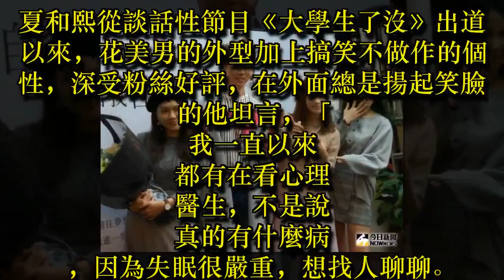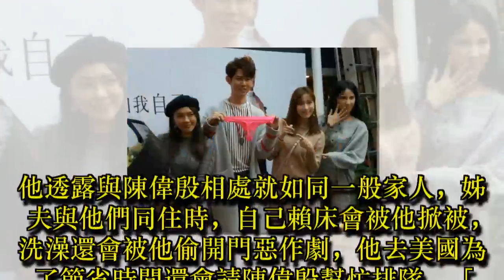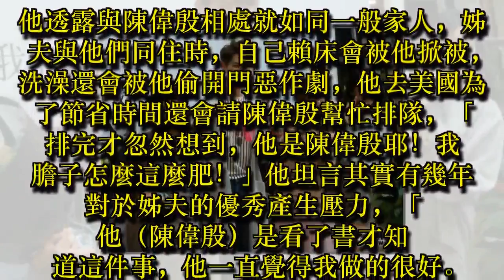籠罩姊夫陳偉殷優秀陰影 夏和熙因這事解開心結